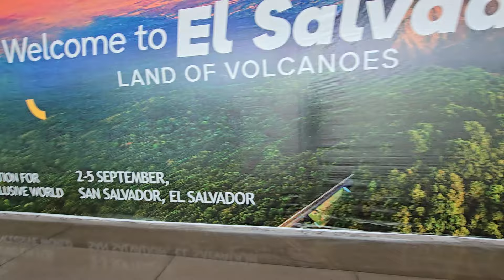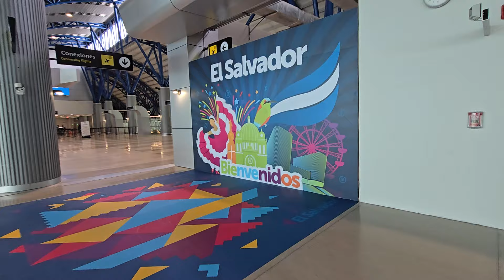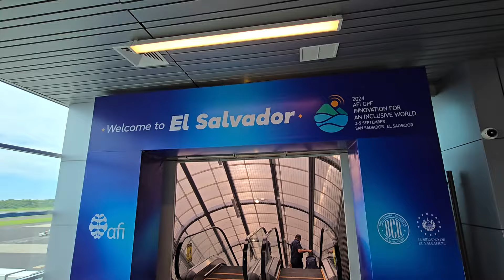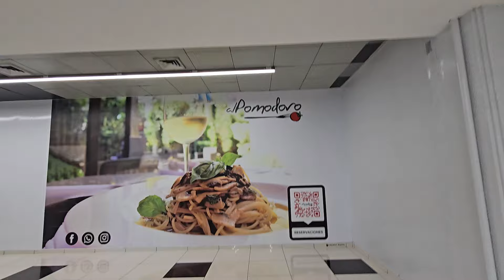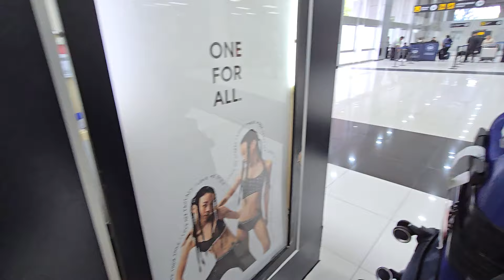ya llegue a el Salvador 🇸🇻